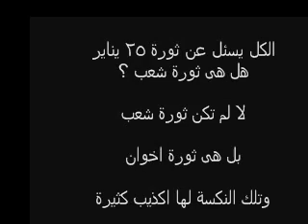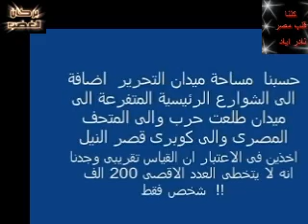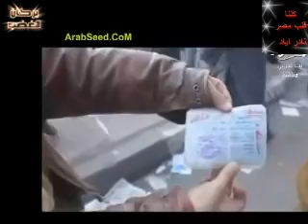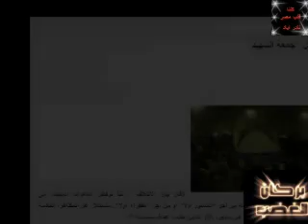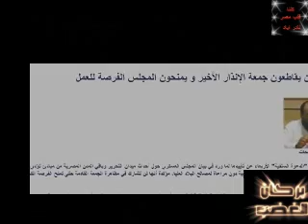اكاذيب ثورة 25 يناير